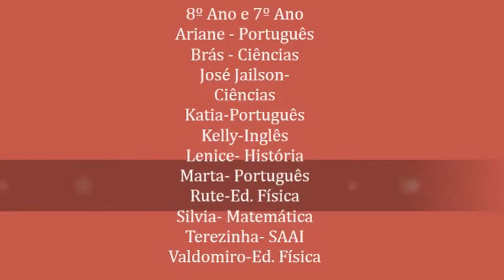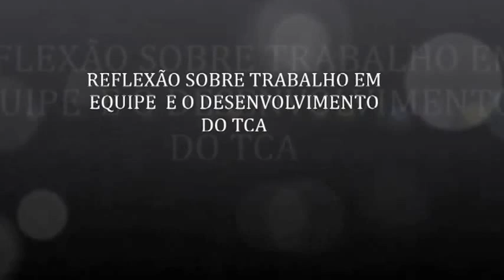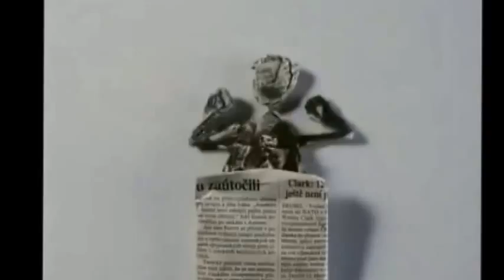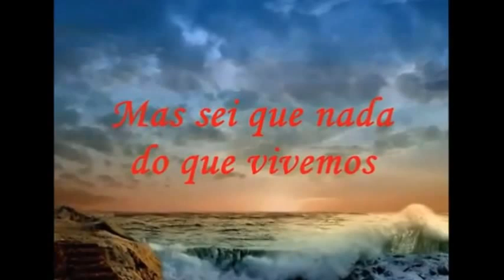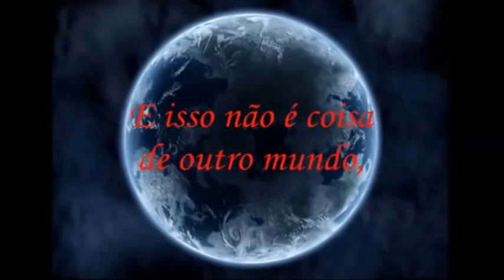TCA -Roquette.mp4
Projeto da EMEF Roquette  Pinto -TCA 2014.
Elaborar um trabalho é não desistir jamais dele.
Agradeço a DEUS por tudo
Feliz é aquele que transfere o que sabe e aprende o que ensina (Cora Carolina)